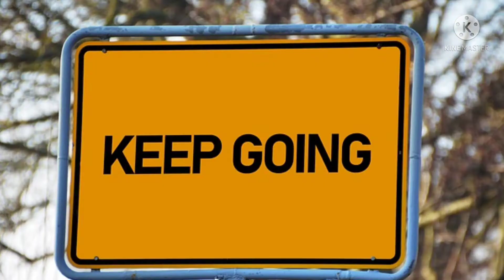New year quotes.